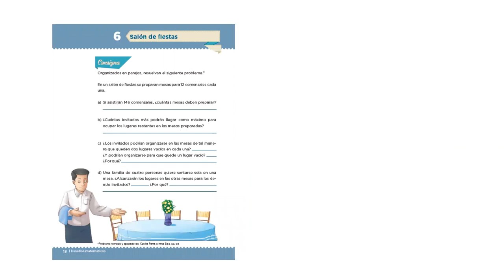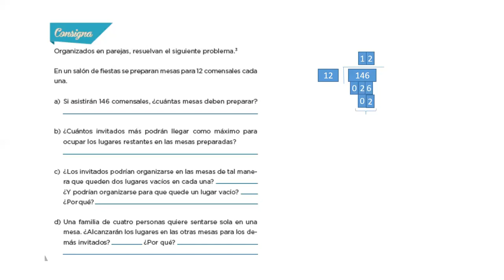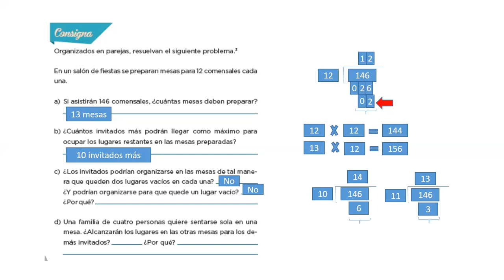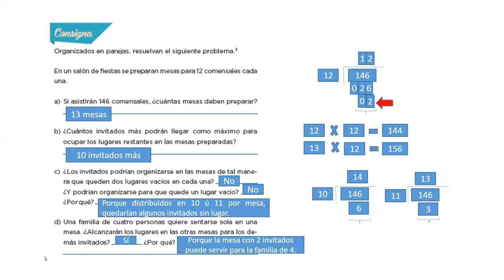Primaria Quinto Grado. Desafíos matemáticos. Bloque 1. Lección 6. Página 18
En este video analizamos y resolvemos la página 18, que corresponden a la Lección 6 del Bloque 1 del Libro de Desafíos Matemáticos Quinto Grado de Educación Primaria.